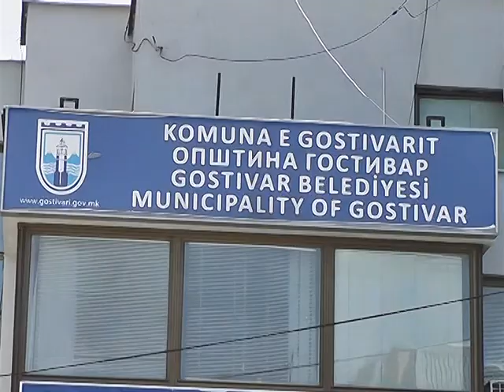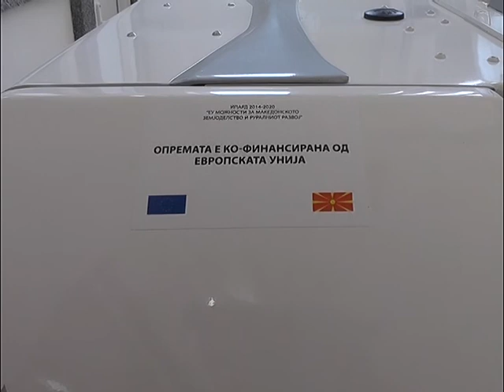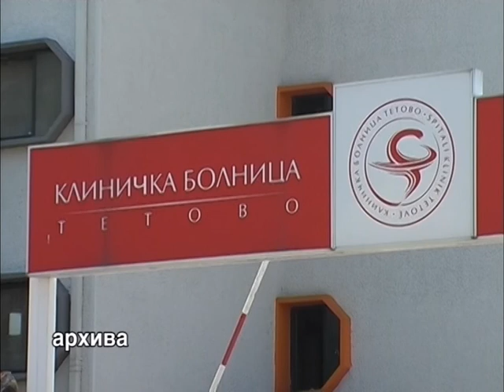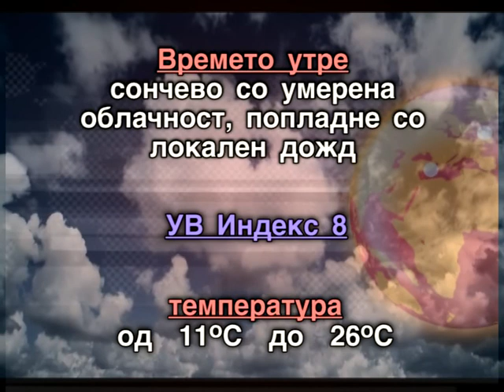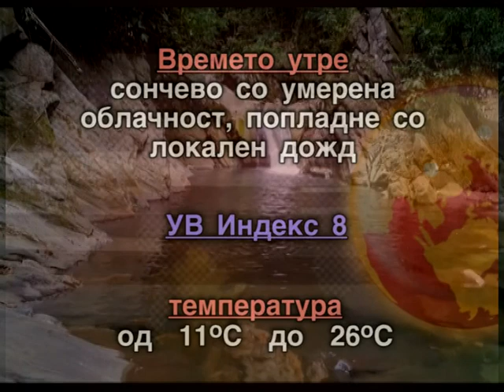Регионални вести 11 јули, 2019